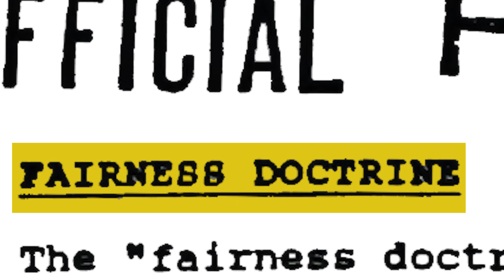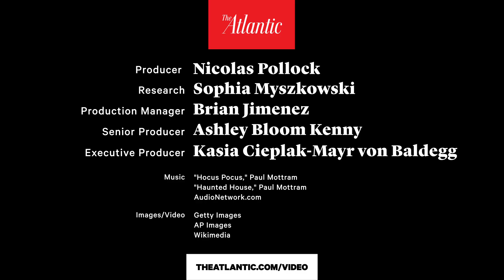The Cultural Factors Driving America's Departure From Reality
Kurt Andersen’s cover story “How America Lost Its Mind” argues that “being American means we can believe anything we want.” This is due to a combination of the new-age mentality born out of the 1960s that encouraged Americans to find their own truth and the internet age, which has allowed us to create communities that reinforce our beliefs. According to Andersen, the perfect manifestation of America’s journey away from reality is the election of Donald Trump.